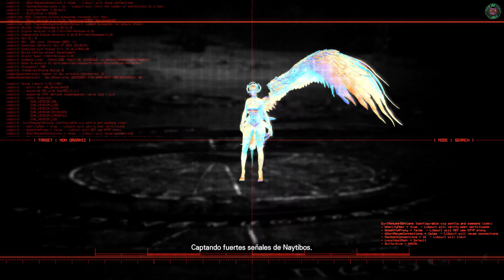Final Verdadero "CREANDO BUENOS RECUERDOS" | Stellar Blade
Bienvenidos a esta serie de vídeos de Stellar Blade en el que completaremos el juego, sacaremos el Platino, mostraremos todas las cinemáticas, bosses, misiones principales, secundarias, coleccionables y todo lo que contenta el juego completo!